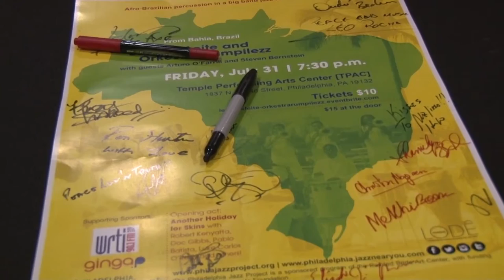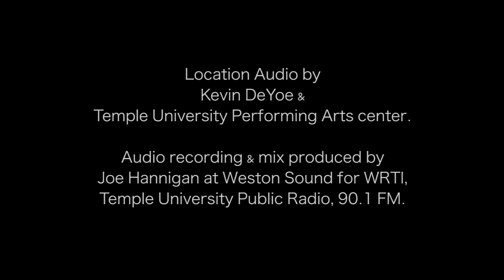Letieres Leite & Orkestra Rumpilezz with Special Guests HD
Letieres Leite & Orkestra Rumpilez in Philadelphia August 2015.
On Friday, July 31, 2015, Philadelphia experienced for the first time, the powerful, musical magic of Orkestra Rumpilezz, led by the remarkable, saxophonist, composer, conduct and educator, Letieres Leite. On their very first U.S. tour, this 20 plus member, Brazilian big band, by way of the state of Bahia and the city of Salvador, joined by Afro-Cuban Jazz pianist Arturo O’Farrill and trumpeter and musical adventurer, Steven Bernstein shared an unforgettable evening with over 600 ecstatic Philadelphians.

The Orkestra Rumpilezz concert tour, sponsored by Southern Exposure, took them to Lincoln Center in New York, The Rhythm Foundation in Miami Beach, Florida, San Francisco Jazz Organization in San Francisco and the San Jose Jazz Society in San Jose, California. However, it was here in Philadelphia at the Temple University Performing Arts Center [TPAC] that they recorded their next album.

This event was made possible through the joyous collaboration of a number of Philadelphia organizations and individuals. Philadelphia Jazz Project, WRTI, PhillyCAM, AfroTaino, Taller Puertorriqueño, Intercultural Journeys, Jesse Bermudez, Another Holiday For Skins, Scribe Video Center, Temple Performing Arts Center [TPAC] and the Painted Bride Art Center.

Philadelphia Jazz Project is a sponsored project of the CultureWorks Greater Philadelphia, with funding provided by The Wyncote Foundation.